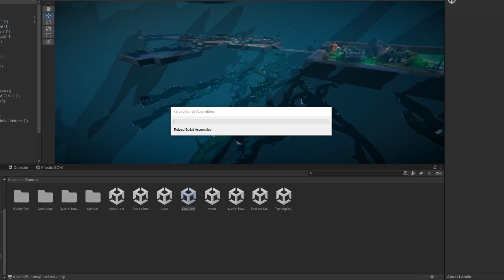Showing off crisp Player Movement and Boss Attack Patterns